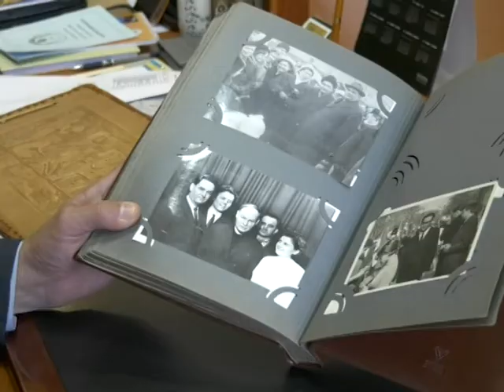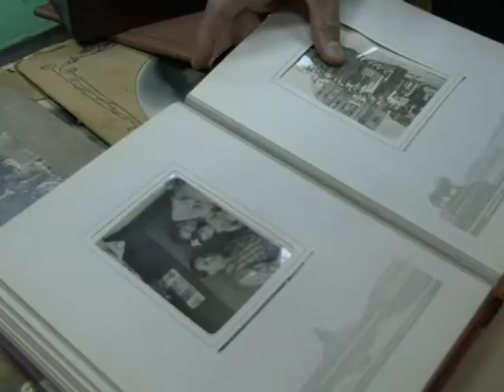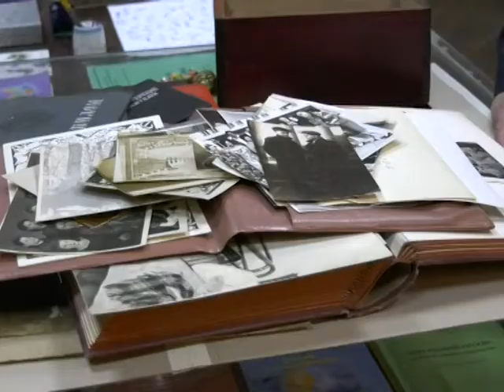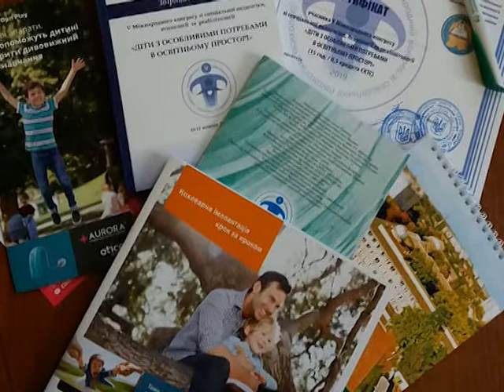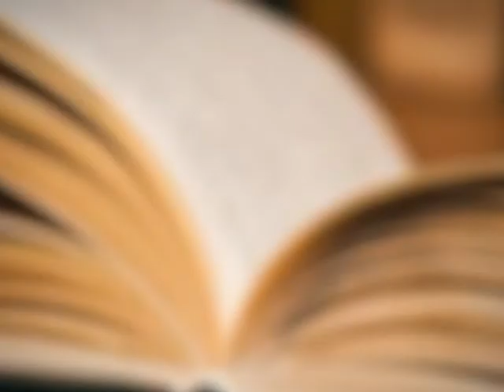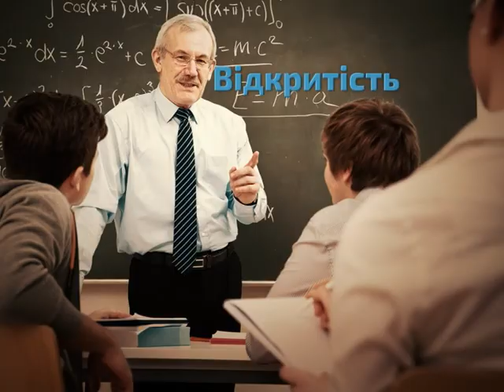SumDPU onLine 17.10.2019